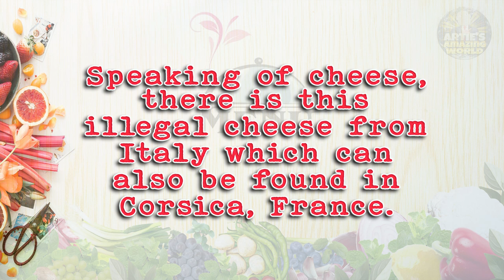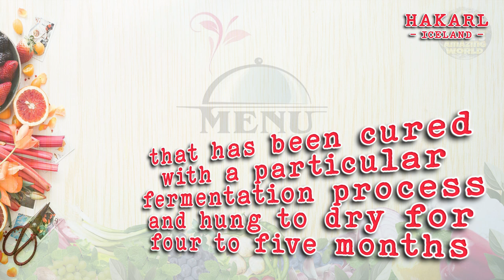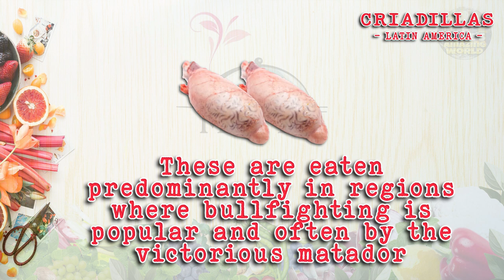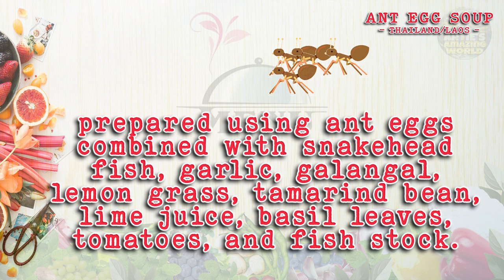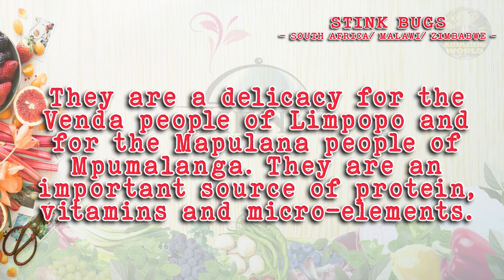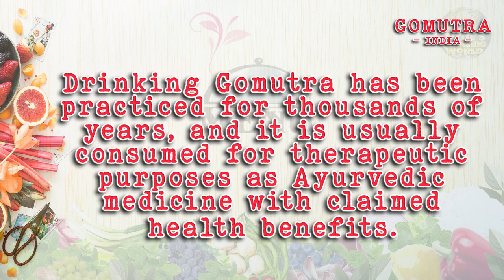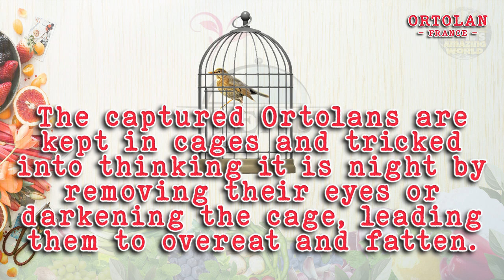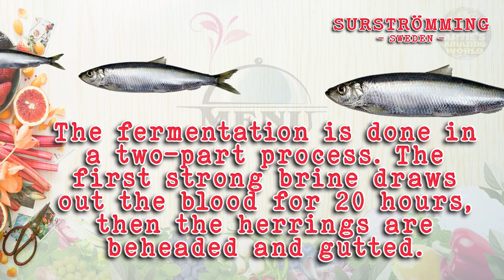THE WEIRDEST FOOD IN THE WORLD | Not for the Squeamish People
This video contains animals being used as food. These are animals that are NOT normally eaten by some people. This may offend some people as there are animals here that are considered pets but are used as food instead. This video shows cultural differences of people around the world when it comes to the food they eat. Respect and understanding is needed as what is normal in your culture may not be normal to others and vice versa.

These are only 30 of the food considered weird by some. There are more food out there that are not included for no reason. These are just the ones I first found. You may comment what other food which to you are weird.

There has been no upload in the last 3 weeks due to work. I apologize to all quizzers. Thanks for being part of my quiz and facts channel.

Credits to Pixabay for the pictures used and also Wikipedia Commons, PNGEgg, and Gifer.